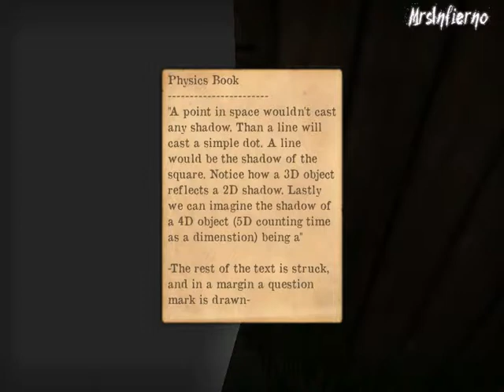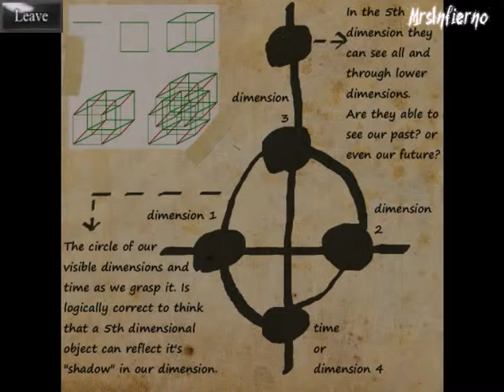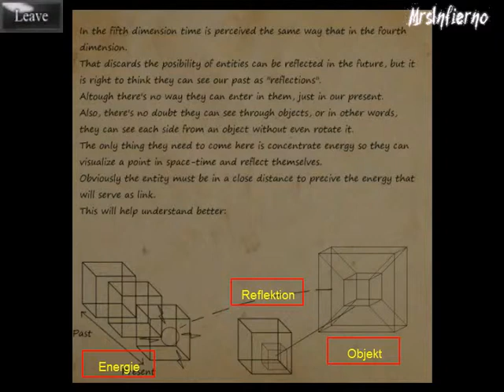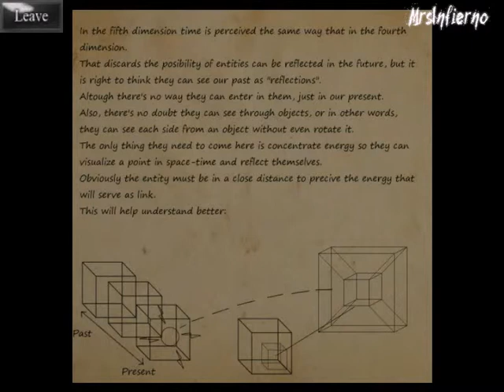Heritage [Walkthrough] WIN7 ⫸Englisch #02 ~Dachboden und Geheimnisse~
Heritage Unity Indie Game Let´s Play/ Walkthrough

𝓥𝓲𝓮𝓵 𝓢𝓹𝓪𝓼𝓼!!

Steam: S_Rapid
XBOX: DoomLady89
Playstation: ShooterBraut89